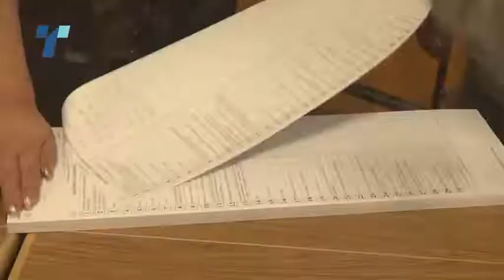Пендаровски: Со Радев одиме во Ватикан на чествување а не на преговори